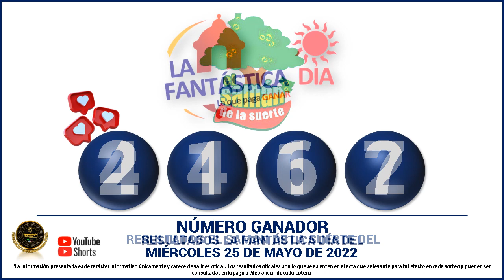Resultados del CHANCE DE LA TARDE del MIÉRCOLES 25 DE MAYO de 2022 ✅🥇🔥💰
Hola buenas tardes, te presentamos los resultados de las loterías y chances en Colombia, vamos con el Resultados del Chance Chances del día del MIÉRCOLES 25 DE MAYO de 2022.

resultados de las loterias y chance de hoy MIÉRCOLES 25 DE MAYO

resultados del chance MIÉRCOLES 25 DE MAYO de 2022

Baloto revancha
Baloto
Paisita día
Paisita noche
Paisita 3
Dorado mañana
Dorado tarde
Dorado noche
Chontico día
Chontico noche
Pijao de oro
Cafeterito tarde
Cafeterito noche
Astro Sol
Astro Luna
El Samán

loterias colombianas
suerte
numerologia
numeros ganadores
colombia
numeros
adivina numeros
que juega
que jugo
que fuega
que fugo
numeros fuertes
numeros calientes
gana
gane
culona dia
culona noche
astro dia
chontico dia
chontico noche
dorado mañana
dorado noche
dorado tarde
paisita 1
paisita 2
paisita dia
paisita noche
sinuano hoy
sinuano ayer
motilon dia
motilon noche
el saman
el saman de la suerte
pijao
el pijao
el pijao de oro
saman
sinuano dia
sinuano noche
fantastica dia
fantastica noche
caribeña dia
caribeña noche
antioqueñita 1
antioqueñita 2
antioqueñita dia
resultado loteria de cundinamarca MIÉRCOLES 25 DE MAYO